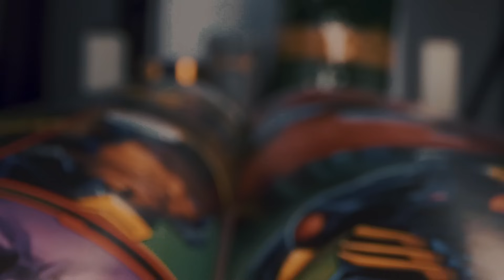Top 5 Power Couples Of MSF! | Build Now And Crush! | Marvel Strike Force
Time Stamps:
00:00 Gameplan
00:17 #5
02:19 #4
04:21 #3
06:44 #2
08:59 #1
12:13 Runner Ups!